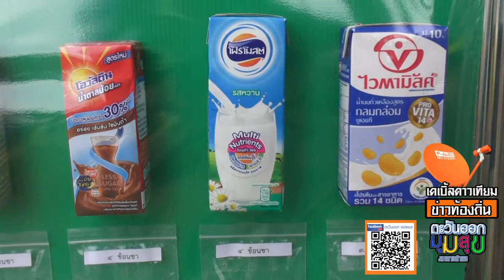ตะวันออก onair 6112 ไบค์อุ่นไอรัก แถลงข่าวงานสมเด็จพระเจ้าตาก